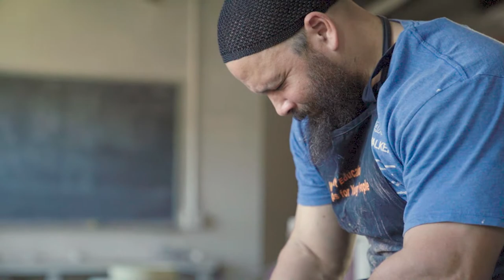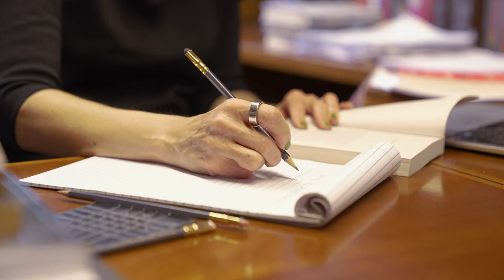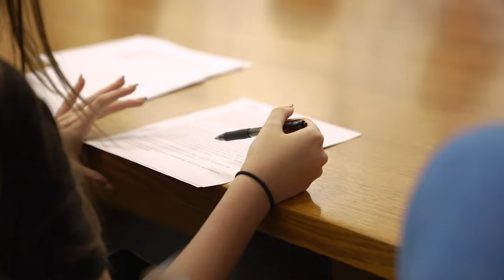This is Orange | Creative Expression | Syracuse University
Creative expression thrives on the campus of Syracuse University, led by faculty with vibrant artistic practices. Ceramicist Sharif Bey, interdisciplinary artist Sam Van Aken and novelist Dana Spiotta discuss their creative endeavors, the challenges of making art, the supportive environment at Syracuse University and their important role as mentors to the next generation of artists.

Sharif Bey is an associate professor of Art at Syracuse University. Bey earned a B.F.A. in ceramics from Slippery Rock University, an M.F.A in studio art from the University of North Carolina at Greensboro and a Ph.D. in art education from Penn State University. Inspired by modernism, functional pottery, Oceanic Art and Art of the African diaspora, Bey’s works investigate the cultural and political significance of adornment and the symbolic and formal properties of archetypal motifs, while questioning how the meaning of icons and function transform across cultures and time.

Sam Van Aken is an associate professor of Art at Syracuse University. Aken is a contemporary artist who works beyond traditional modes of artmaking, crossing artistic genres and disciplines to develop new perspectives on such themes as agriculture, botany, climatology, memory, and the ever-increasing impact of technology. Van Aken’s works in the natural and public realm are seen as metaphors that serve as the basis of narrative, sites of place making, collective learning, and in some cases have even become the basis of scientific research.

Dana Spiotta is an associate professor of English at Syracuse University. Spiotta is the author of five novels: Wayward (2021), Innocents and Others (2016), winner of the St. Francis College Literary Prize and a finalist for the Los Angeles Times Book Prize; Stone Arabia (2011), which was a finalist for the National Book Critics Circle Award; Eat the Document (2006), which was a finalist for the National Book Award and the winner of the American Academy's Rosenthal Foundation Award; and Lightning Field(2001), a New York Times Notable Book.
About Syracuse University: With a gorgeous campus in the heart of New York State, a global footprint, and over 150 years of history, Syracuse University is made for those who want a quintessential college experience.